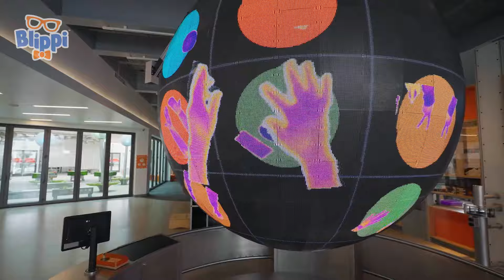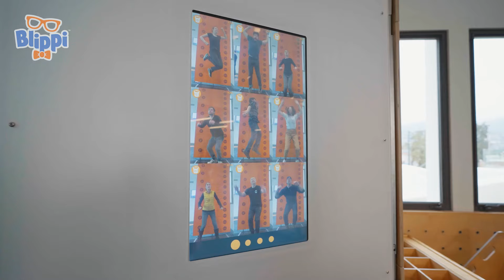Blippi's Horsin' Around | Kids Songs | Moonbug Kids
00:00 Blippi Horse Rides to a Treehouse
13:27 Blippi Pet Zoo
34:37 Blippi's Innovation Creation at MOXI
45:28 Blippi's Dino Day Out